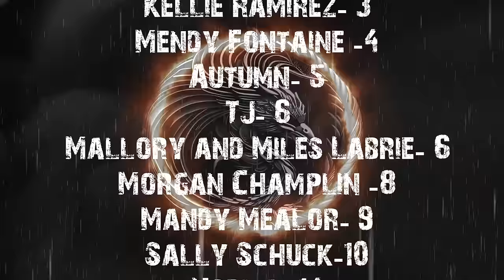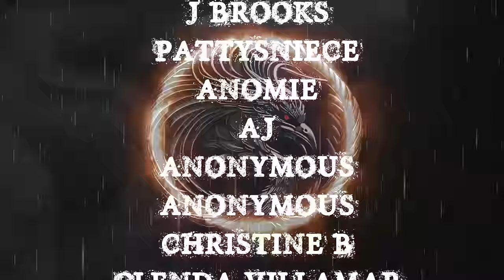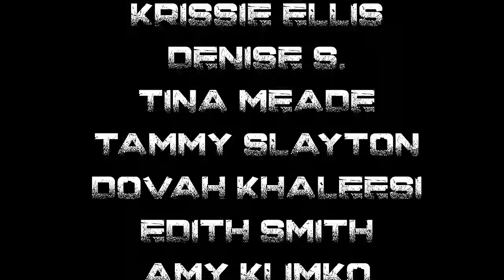TRUE CREEPY LETS NOT ENCOUNTERS | BEDTIME STORIES WITH RAIN SOUNDS